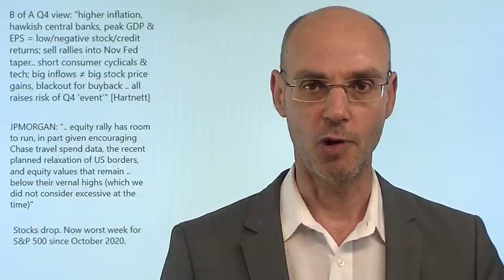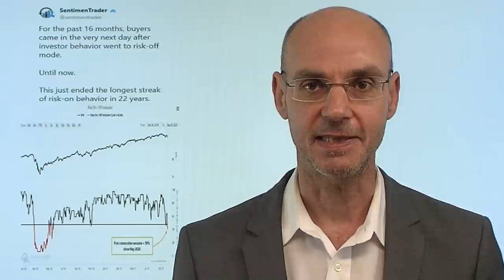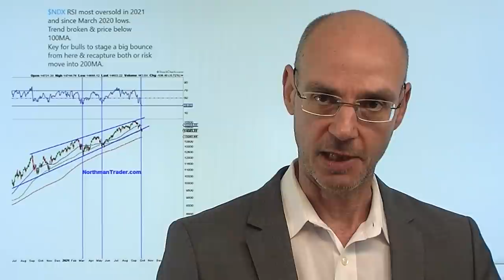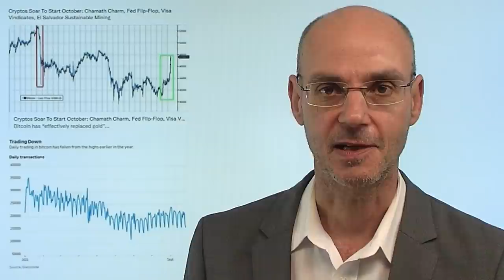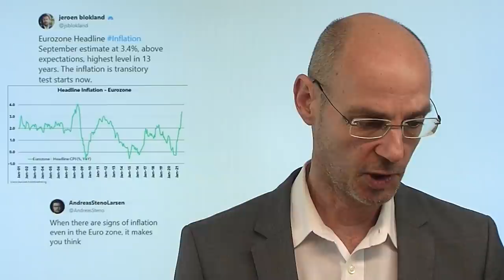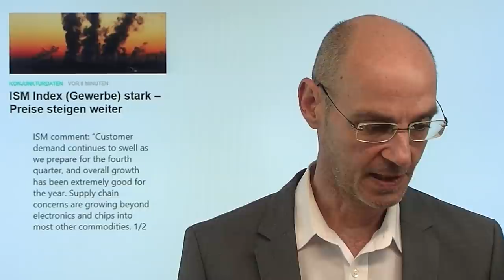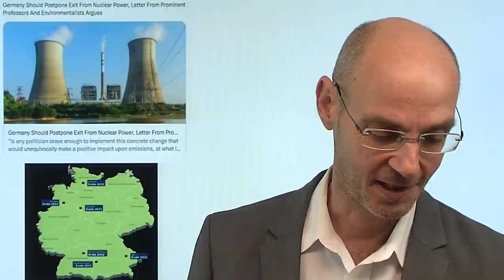Rallys verkaufen, bis Fed Tapering verkündet! Marktgeflüster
Hinweise auf Artikel aus Video:
1. Energiekrise: „Kein Naturgesetz, dass Wind immer weht und Putin Gas liefert“

2. Energiekrise: Strom und Gas wegen Steuern teurer – Preishammer kommt noch!

Man sollte Rallys verkaufen, bis die Fed Anfang November das Tapering offiziell verkündet - das sagt die Bank of America. Der Hauptgrund: Die hohe Inflation sorgt für Kostendruck bei den Unternehmen, daher dürfte es bei der anstehenden Berichtssaison Gewinnwarnungen hageln - während gleichzeitig die Fed mit ihrem Tapering die Liquiditätszufuhr Stück für Stück auf Null herunter fahren wird. Die Energiekrise verschärft die Inflations-Problematik für Firmen und Konsumenten weiter, ein Ende ist hier vorerst nicht absehbar. Daher ist das heilige Mantra "buy the dip" wohl erstmals seit Beginn der "Corona-Rally" - die eine Notenbank-Allmachtsglauben-Rally war - ernsthaft gefährdet. Gilt nun "sell the rally" statt buy the dip?